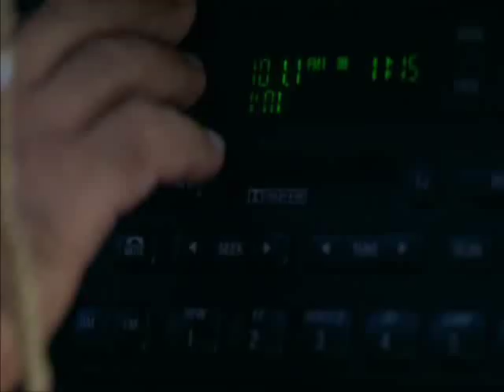Crank it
Rjd2 Get it over Crank clips